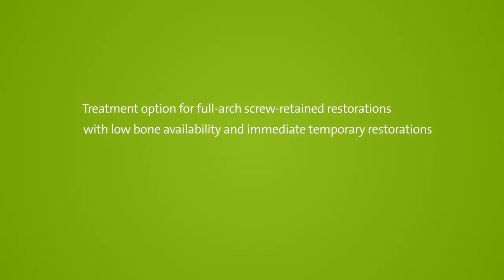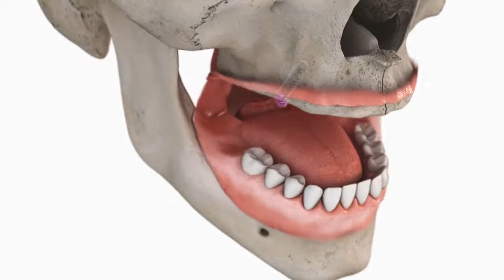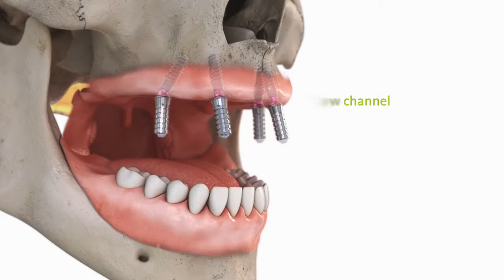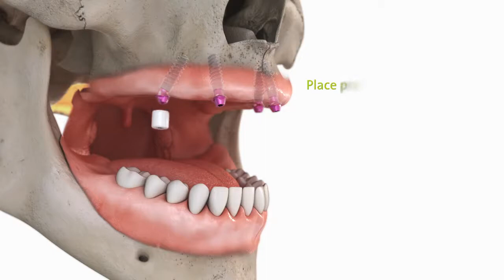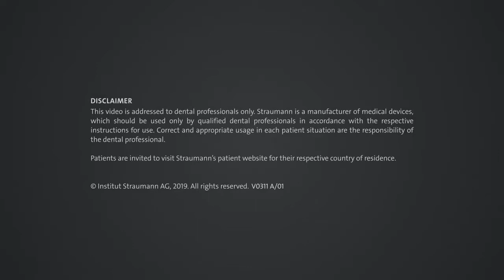BLX ProArch step by step procedure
Крок за кроком